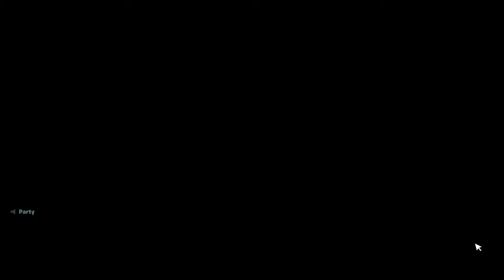Fortnite Skyfire event! (live reaction)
Best Event Ever!!!

What's up!

My Name is DanSwitchZero (The Dan is from Daniel, The Switch is from the Nintendo switch, and the Zero represents this as my best and main channel!) And I make youtube videos! on this channel you will find epic gameplay videos, update videos, challenge videos, item shop videos, and more!

If you have ANY video ideas or requests just type in the comments and I will consider it!

Have a amazing day and make the most out of the time you have!

Epic games name

- DanSwitch135